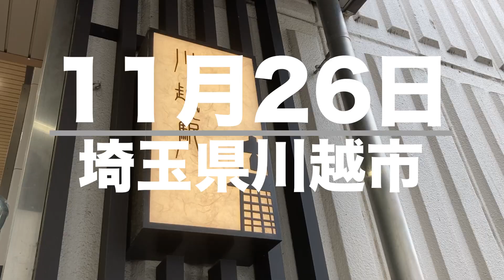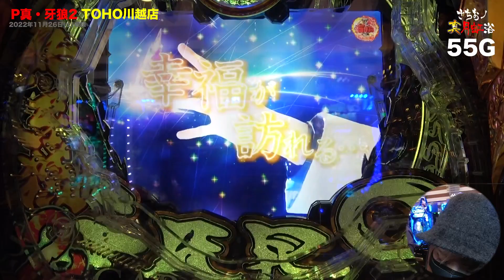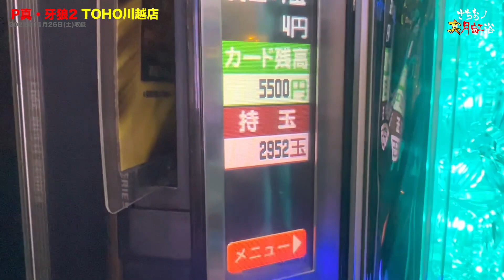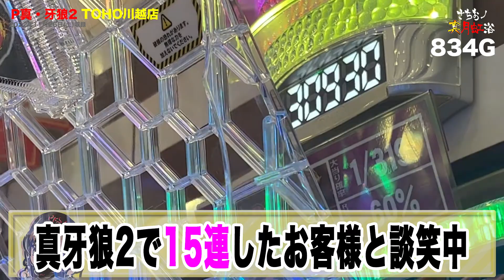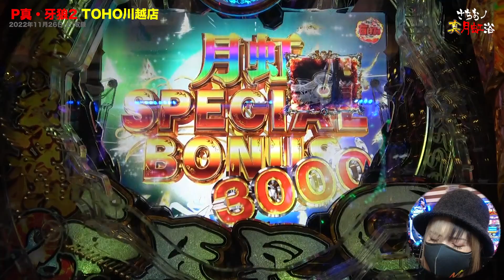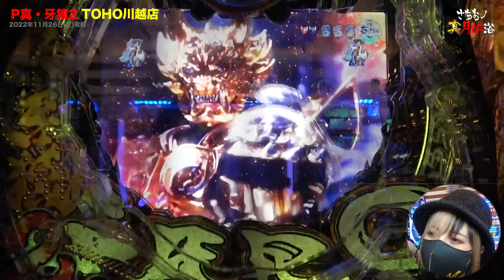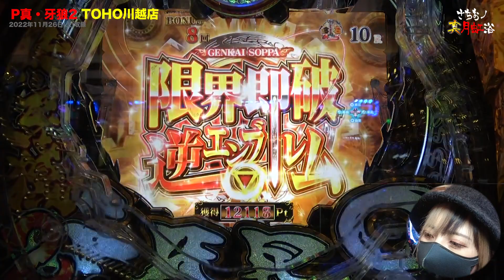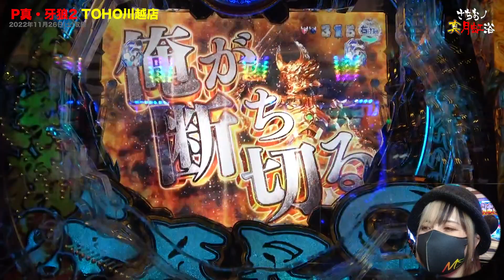【真牙狼2】マカパトの鳴らし方はこう‼️🚨鳴れば○万発⁉︎🚨Vパンク裏技より〇〇ゴト‼️【さちおノ真月虹浴・パチンコガロ新台実践】12浴め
今週も最新台「P真・牙狼2」を実践してきました。
前回大勝利をおさめたTOHO川越店での戦いです。つつついに、アレが来ました！
ガロ愛MAXXで作ってますのでどうぞ最後までご覧ください。

本編内で話題にした動画はこちら

毎週金曜日は牙狼曜日！
さちおノ真牙狼2実践動画・12浴め

★さちお缶バッジをGETしたい方★
②来店収録に遊びに来る
③さちお本人かマネージャーGにお声がけください

注意：全２種類です。おひとり様１日１個まで。たくさんの方にお渡ししたいので、２個以上はあげられません。

★パチンカスさちお2022年新企画★
①7月〜12月までの全ての実践収録で…
収支プラス→豪華旅行にいって、視聴者様に豪華お土産を買ってきます。
収支マイナス→過酷修行の旅。視聴者様に開運グッズを買ってきます。

※信頼度は「パチ7（パチセブン）様」を参照してます。

▶︎取材協力店
TOHO川越店様